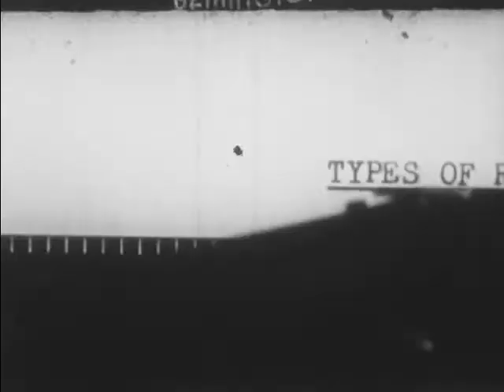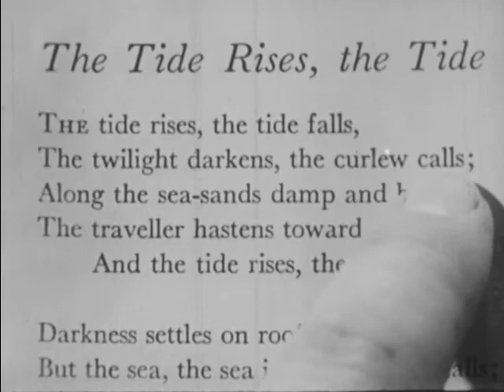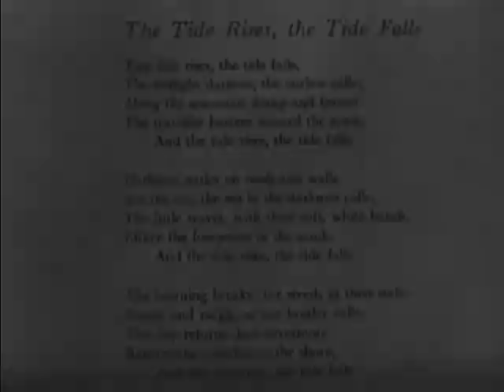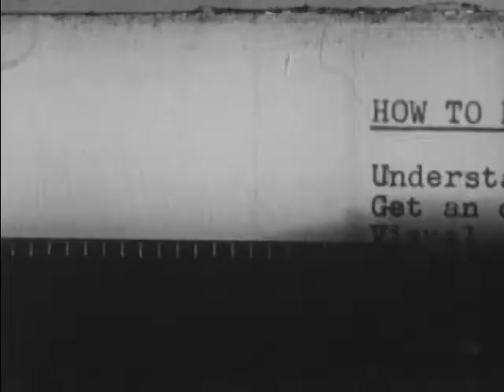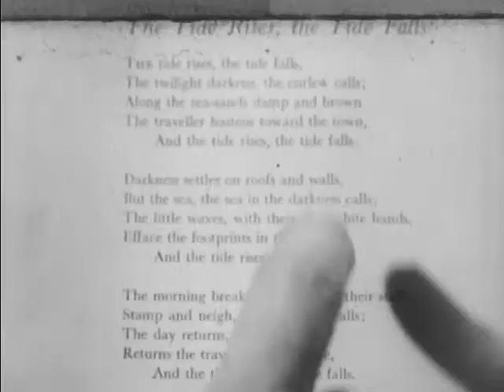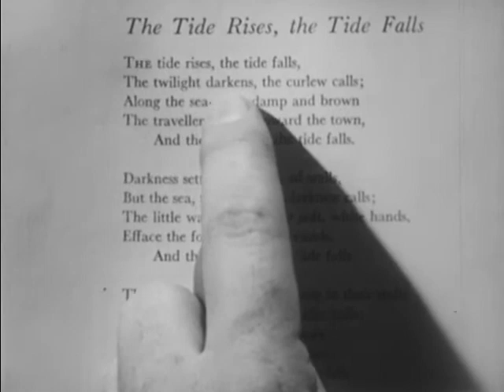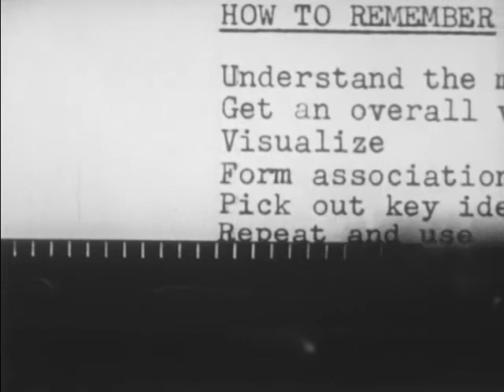Educational - How To Remember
How to Remember by Coronet